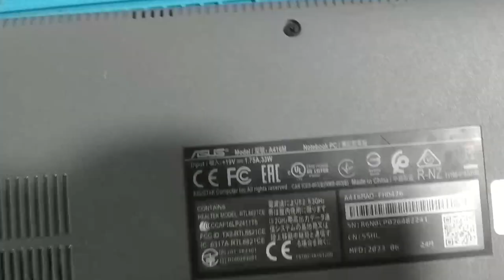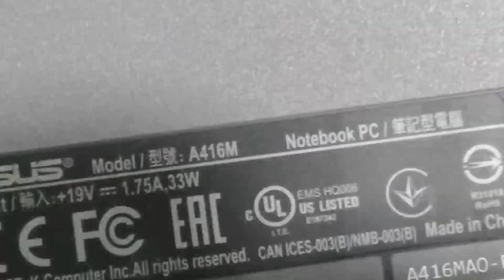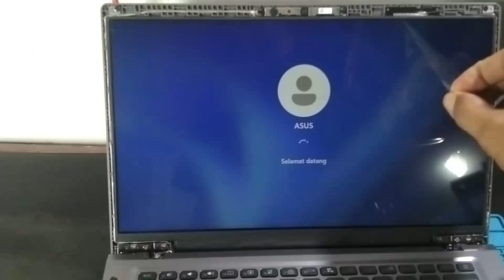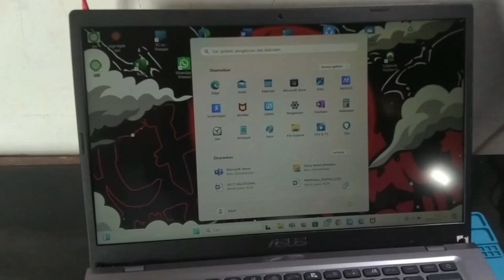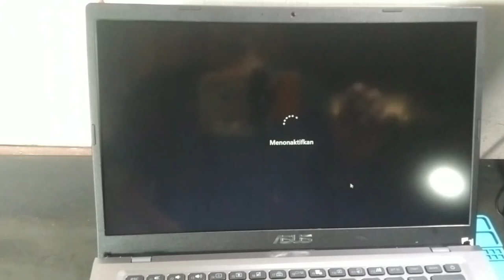Cara Mudah Ganti LCD Laptop Asus A416M Tanpa Kuping Terbaru 2024